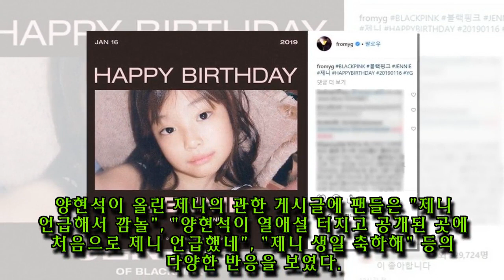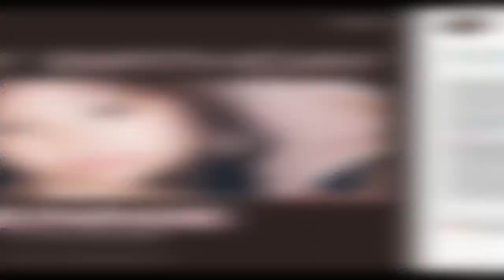열애설 터진 후 YG 양현석이 처음 올린 제니 관련 게시글